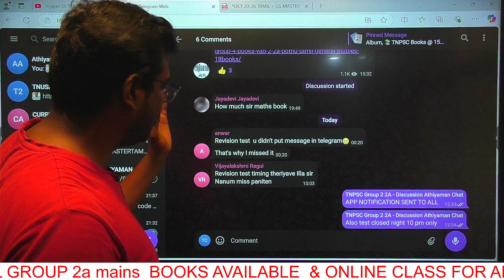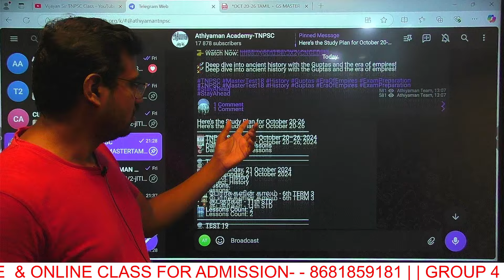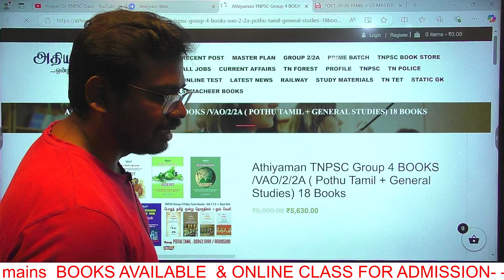WEEKLY STUDY PLAN NEXT TARGET TNPSC GROUP 4 Group 2 Athiyaman TNPSC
Thanks,
Athiyaman Team.